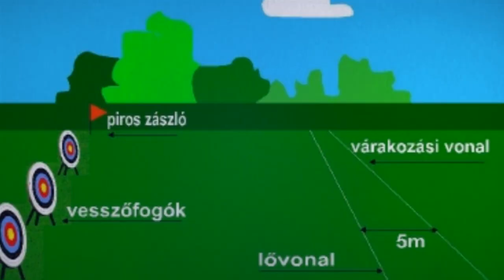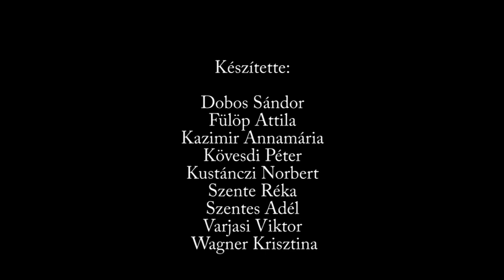Olimpiai "ez mi ez?" - ÍJÁSZAT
A legfontosabb tudnivalók olyan sportágakról, amelyekről azt se tudtuk, hogy léteznek. Na jó, tudtuk, hogy léteznek, de hogy az olimpián???

Sorozatunk első részéből kiderül, miért nem látta Shakespeare az első íjászversenyt, és hogy ki örül a végén.